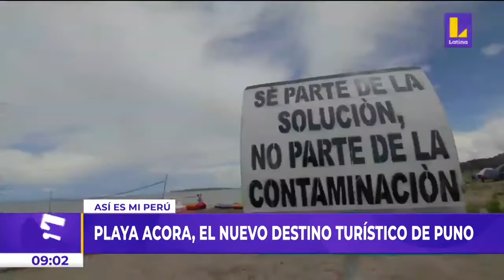LA PLAYA ACORA ES NOTICIA A NIVEL NACIONAL - FRECUENCIA LATINA